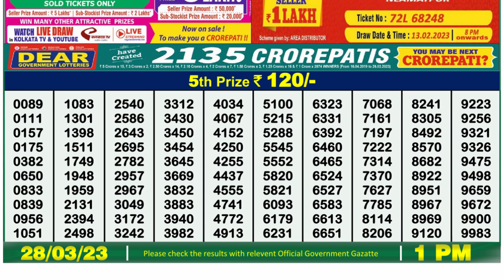🔴 Lottery Sambad Live 01:00pm 28/03/2023 Morning Nagaland State Dear Lottery Result Pdf Download